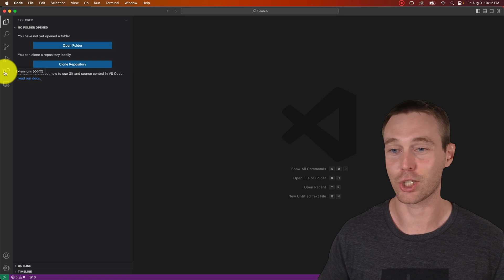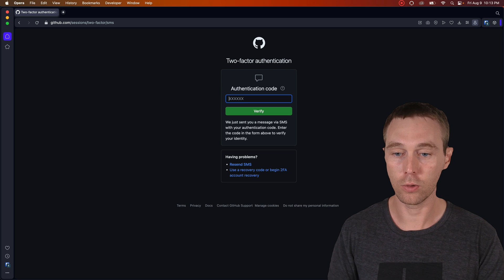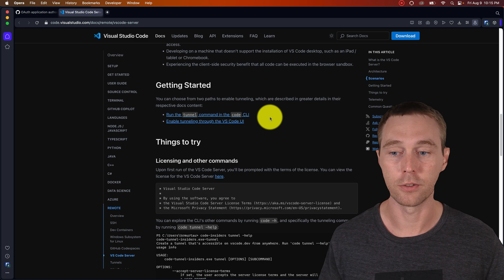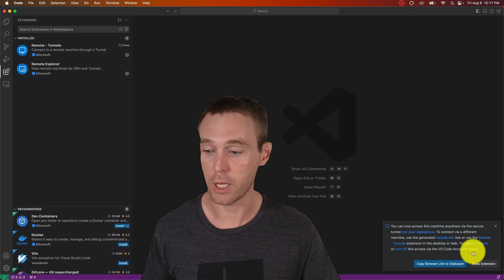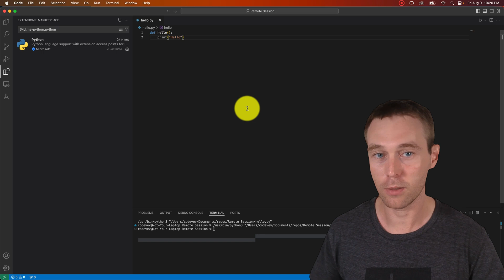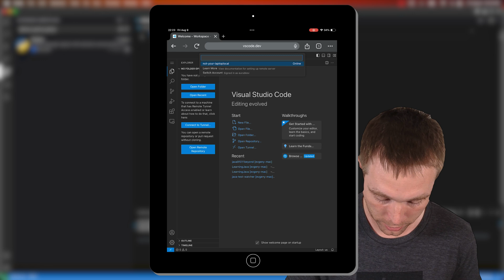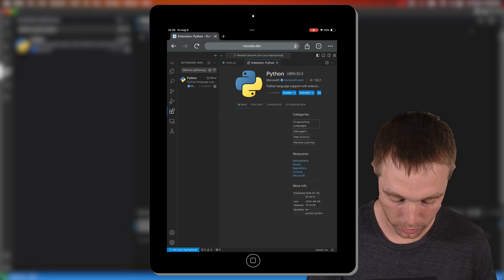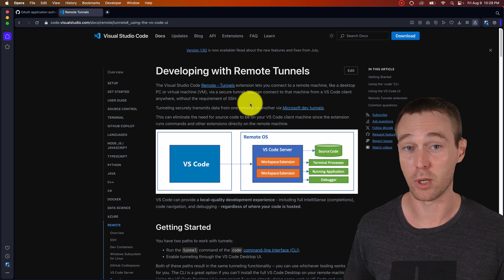Run Visual Studio Code on Your iPad (or Any Other Device, Really)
I often don't want to carry my heavy and bulky laptop with me but still want the option to do some coding. VSCode now lets us do that through what's called a Tunnel.

Basically, you set up a tunnel on your laptop (or desktop, or probably even Raspberry Pi), and then you can connect to the VSCode server running on it from any device with an internet connection.

Some will be better than others, for example, while you can technically do it from the phone, the experience is not really optimized for doing that yet.

Let me know if you've tried this yet and how it works out for you!

Become a better dev in just 5 minutes (or so) a week

You can express your support by buying me a coffee